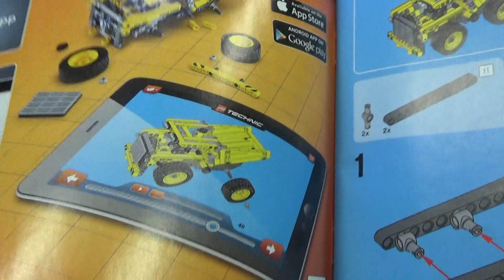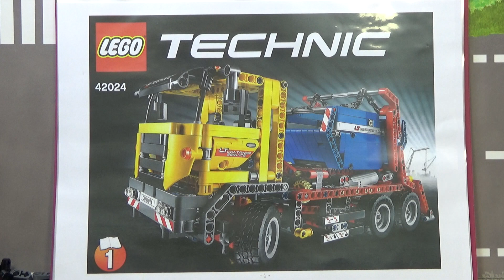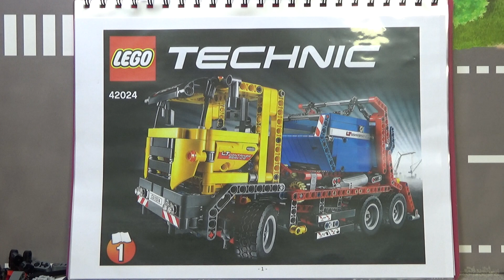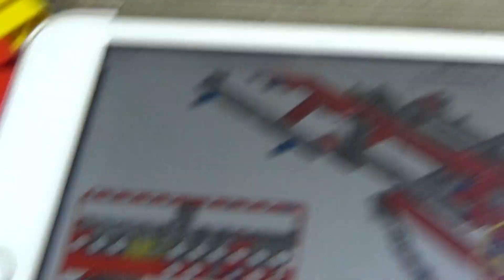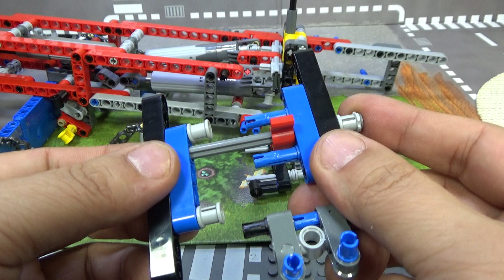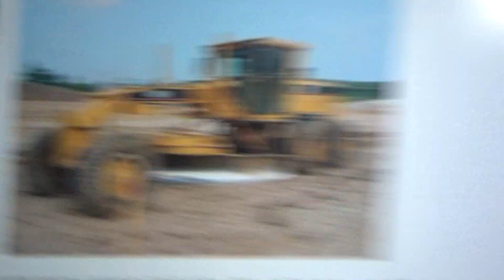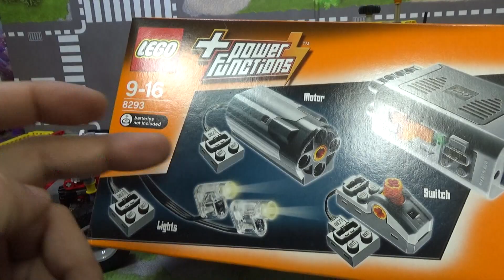레고 테크닉 로드 그레이더 42024 공사장 차량 조립 리뷰 Lego Technic Road Grader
거대한 컨테이너 트럭으로 무거운 짐을 나르라는 부품수 948 pcs의 제품에 포함된 두번째 모델로 로드 그레이더는 까다로운 굴토, 지반 고르기, 도로 건설, 토사 이동, 제설 작업, 파기, 파헤치기, 땅 갈기, 벤칭, 블레이딩 등 다양한 작업에서 탁월한 성능을 발휘한다고 하네요.
메인 모델보다 사이즈가 더 길어서 꽤 멋지고 독특한데, 가급적 이걸 먼저 조립하고 메일 모델을 조립해 보시면 좋을듯 합니다~

메뉴얼이 따로 포함 되어 있지 않은것이 아쉬운데, 위 사이트에 가면 로드 그레이더의 조립 설명서 인스를 다운로드 받을수 있습니다.

레고 홈페이지 정품 정가 가격 124,000 원 (미국 Price $79.99), 인터넷 쇼핑몰 최저가 12만원정도의 가격에 판매가 되고 있습니다.

거대한 컨테이너 트럭으로 무거운 짐을 나르세요!
거대한 라디에이터 그릴, 지지대, 강력한 선형 액추에이터를 갖춘 레고® 테크닉 컨테이너 트럭은 거친 작업도 마다 않는 튼튼한 6휠 차량이랍니다. 이 실제적인 2-in-1 모델은 컨테이너 박스에 엄청난 양의 짐을 실을 수 있고 선형 액추에이터를 이용해 차고를 지면까지 내릴 수도 있다고 해요. 무거운 짐을 날라야 해요. 이동할 준비를 하세요!
- 강력한 선형 액추에이터, 튼튼한 전방 스티어링, 지지대, 경첩식 기중기 암, 착탈식 컨테이너 박스가 들어 있습니다
- 이 모델을 위해 특별히 개발된 중간 크기의 타이어가 들어 있습니다
- 즐거운 건설 놀이를 위한 여러 가지 건설 소품이 들어 있습니다
- 2-in-1 모델: 로드 그레이더로 다시 조립할 수 있습니다
- 8293 파워 펑션 모터 세트(별매품)로 컨테이너 트럭을 구동할 수 있습니다
- 컨테이너 트럭의 크기는 높이 16cm, 길이 36cm, 폭 13cm입니다
- 로드 그레이더의 크기는 높이 19cm, 길이 48cm, 폭 20cm입니다

- Container Truck measures over 6” (16cm) high, 14” (36cm) long and 5” (13cm) wide
- Road Grader measures over 7” (19cm) high, 18” (48cm) long and 7” (20cm) wide